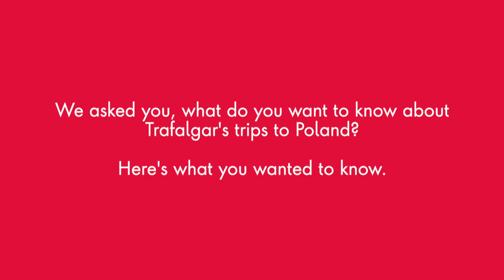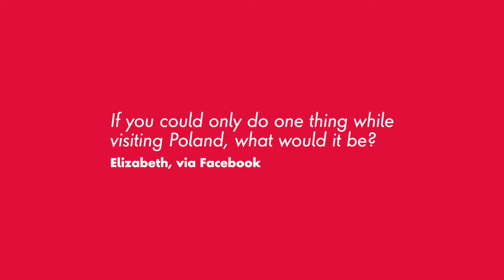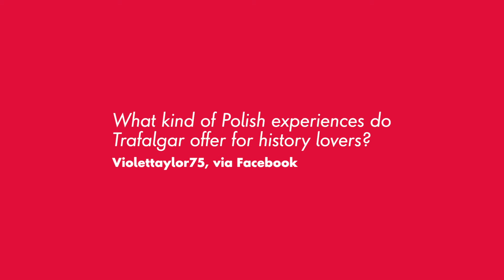What's it like to travel in Poland with Trafalgar? | Ask an Expert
Last week, we asked YOU what you want to know about our trips to Poland.

Travel Director Craig answers all your questions in our latest episode of ask an expert.